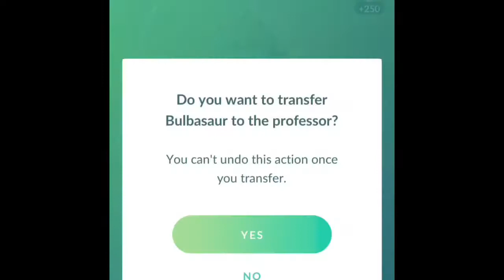Pokémon Go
Bulbasaur community day